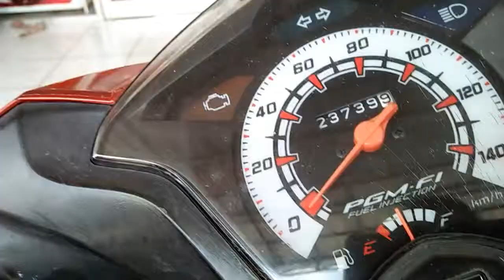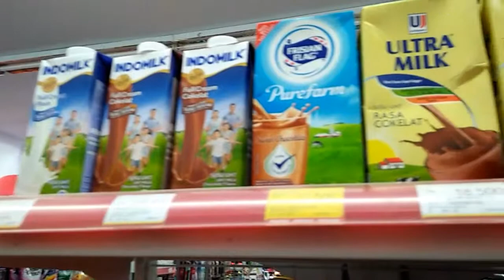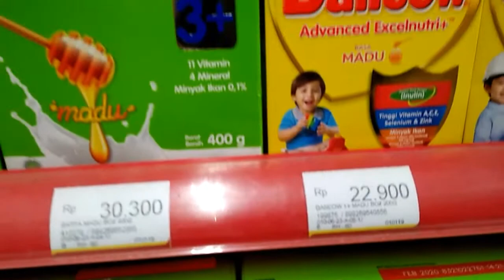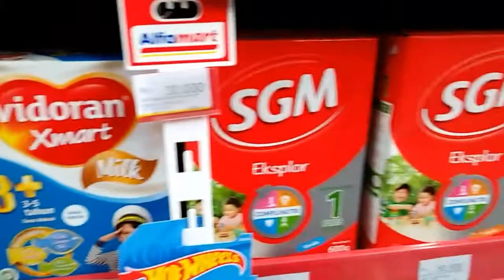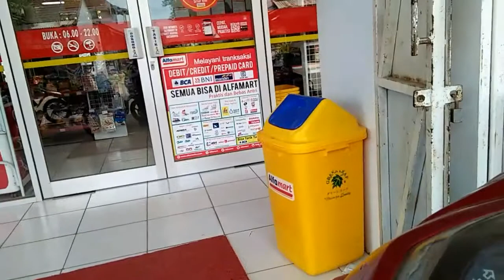Ketemua Mbak Kasir Cantik di Alfa Mart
Ketemua Mbak Kasir Cantik di Alfa Mart di alfamart jaken